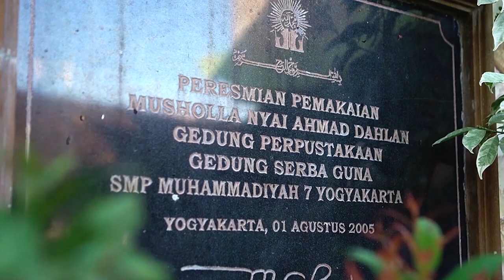PERKENALAN WALI KELAS MPLS 2021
Terimakasih :D